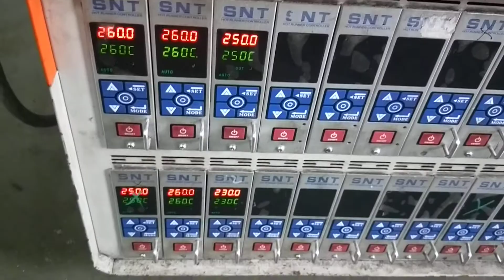Focare Mould #18090 Double Color Stationery Storage Basket Plastic Injection Mould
1+1 Cavity Double Color Rotary Injection Mould